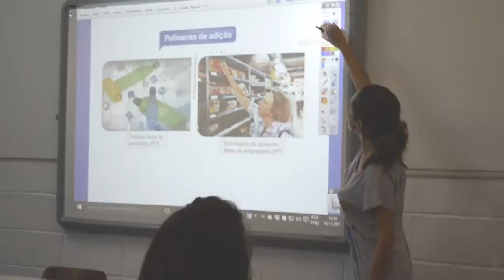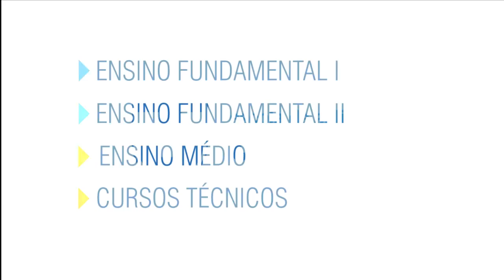Escola de Aplicação Dr. Alfredo José Balbi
Realização: ACOM | Assessoria de Comunicação da Universidade de Taubaté
Aprovação: Escola de Aplicação Dr. Alfredo José Balbi
Atendimento e planejamento: Alice Monteiro
Direção de criação: Rodrigo Abreu
Produção, câmera e entrevistas: Ariel Marcon, Leonardo Oliveira, Tulio Vilhena e Vanessa Almeida.
Roteiro e edição: Tulio Vilhena
Narração: Alice Monteiro
Finalização: Ariel Marcon
Colaboração: Karina Dias
Este vídeo utiliza trilha e efeitos sonoros da biblioteca de áudio do youtube